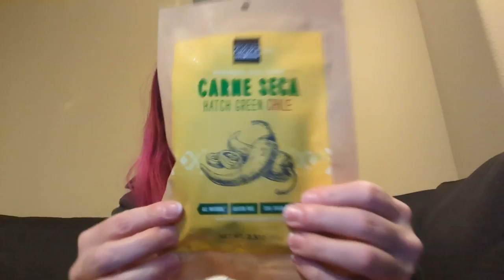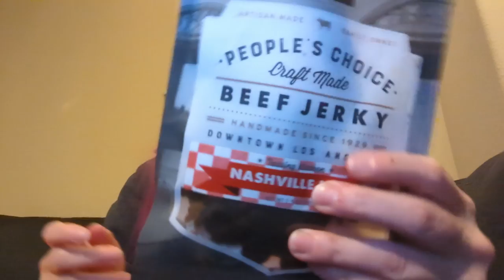Beef Jerky Unboxing, 12/15/2021